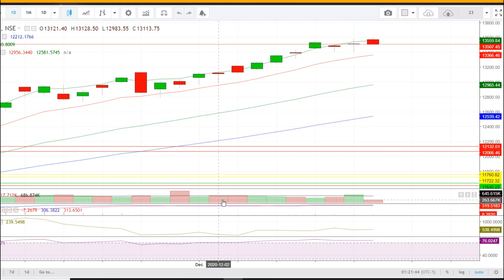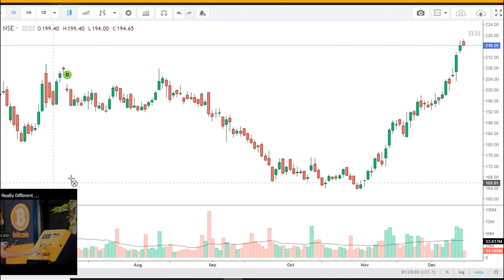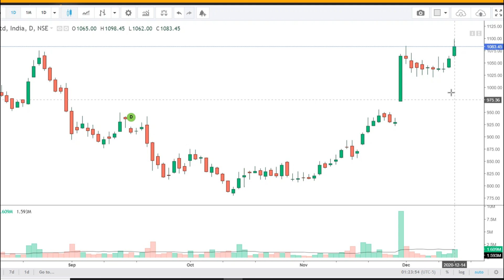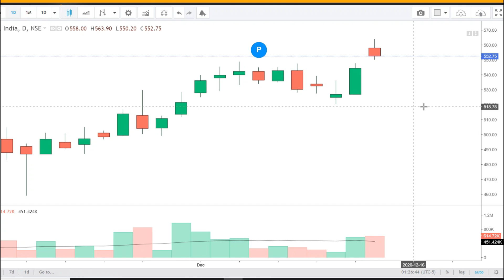Best stocks for tomorrow | stock market news | best stocks to buy now | nifty | banknifty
Some of our subscribers asked me to give a detailed call —- like entry point, SL and Target. Since this is a free channel I give only my view for BUY or SELL.

Access to members-only
IMPORTANT LEVELS TRADE PLAN FOR NEXT DAY
Exclusive members-only videos
EDUCATIONAL VIDEOS(CANDLESTIC PATTERN,TECHNICAL ANALYSIS,OPTION CHAIN ANALYSIS IN DETAILED
EVERY EXPIRY STRATEGIE VIDEO FOR  NIFTY BANK NIFTY
STOCKS RECOMMENDATION
Dedicated Support 24*7.

In this video, we are going to analyze nifty 50 and Bank Nifty for 14 DECEMBER  2020.
Best Intraday stocks for next week
Best stock for Investment in the month of December
Investments stock
Intraday trading
 India stock market
best stocks to buy now intraday stocks for tomorrow best intraday stocks for tomorrow intraday trading tips